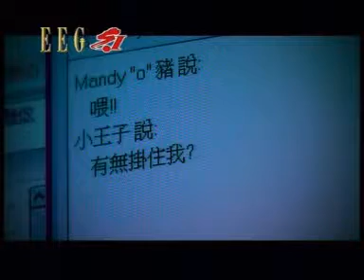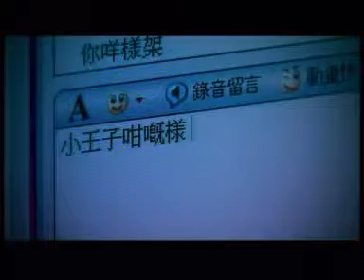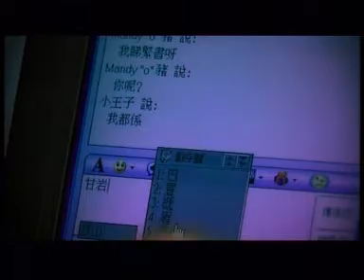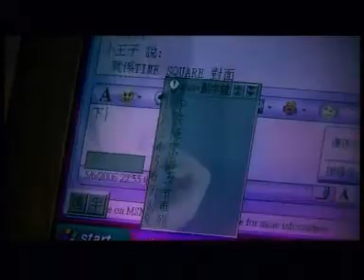Messenger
Don & Mandy